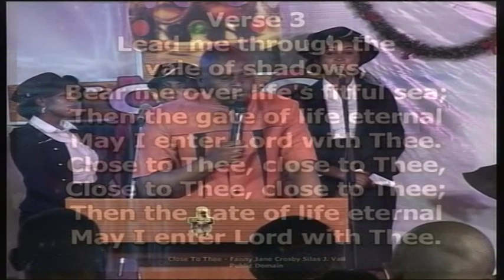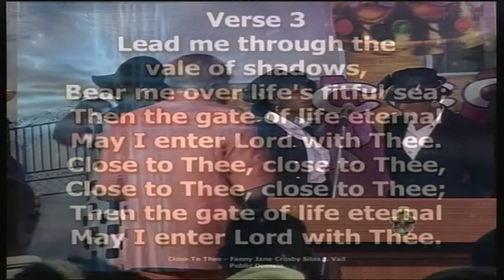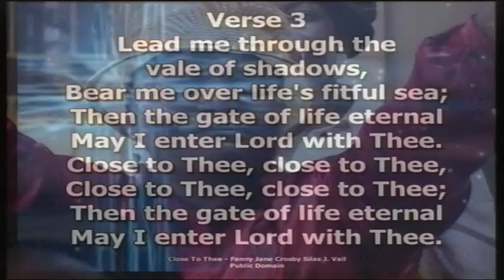DADDY'S HYMN.PASTOR EZEKIEL ADELEKE ATAYERO